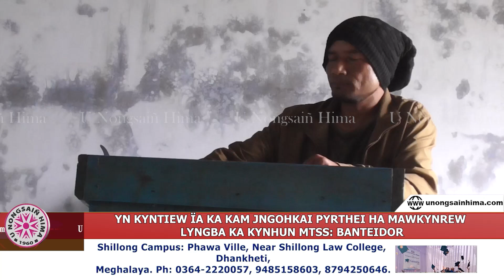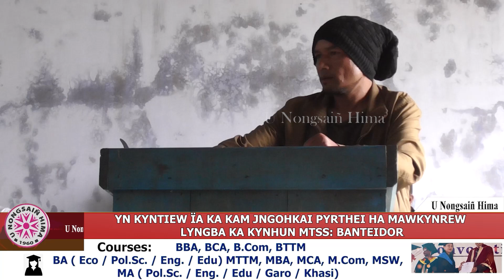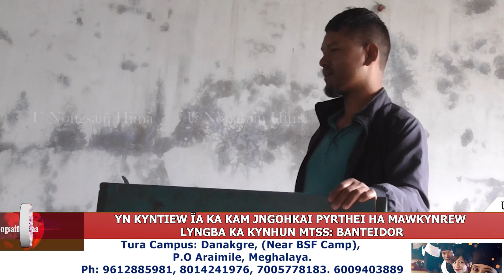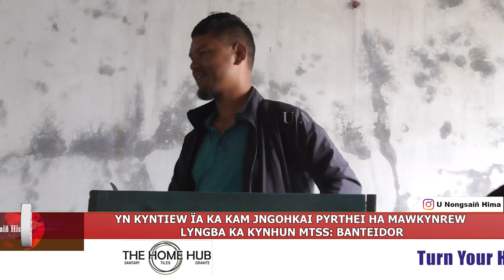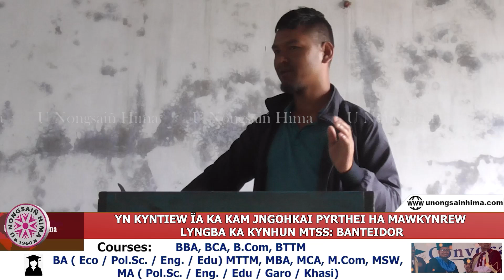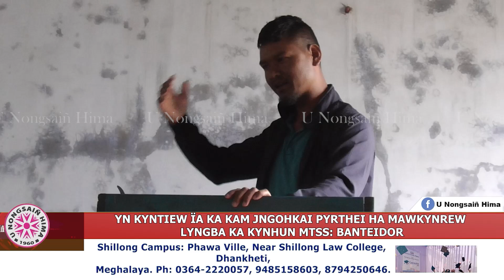YN KYNTIEW ÏA KA KAM JNGOHKAI PYRTHEI HA MAWKYNREW LYNGBA KA KYNHUN MTSS: BANTEIDOR